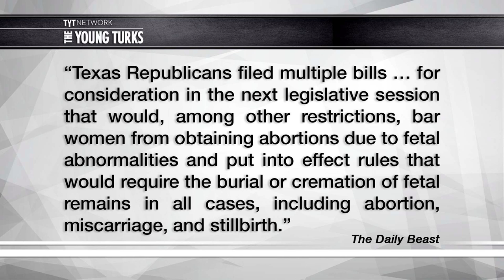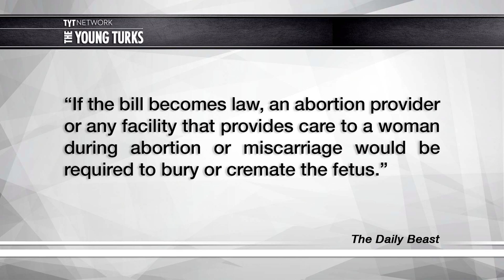Texas Bill Forces Burial / Cremation Of Miscarriages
A new Texas bill would force women to cremate the remains of their miscarriages. Cenk Uygur and Ana Kasparian, hosts of The Young Turks, break it down.

"The Supreme Court’s partial strike of House Bill 2, a sweeping Texas abortion law meant to shutter the state’s clinics, has seemingly had no effect on the can-do spirit of state Republican lawmakers looking to restrict and control access for women seeking the procedure.

In fact, the wildest among them seem to be doubling down.

As documented by the Dallas Morning News, Texas Republicans filed multiple bills yesterday for consideration in the next legislative session that would, among other restrictions, bar women from obtaining abortions due to fetal abnormalities and put into effect rules that would require the burial or cremation of fetal remains in all cases, including abortion, miscarriage, and stillbirth.

Joint Resolution 9 seeks to add a Constitutional Amendment prohibiting abortion to "the fullest extent authorized under federal constitutional law as interpreted by the United States Supreme Court." Texas voters would have to approve the amendment after a two-thirds vote in both chambers put it on the ballot. SJR 9 was filed by Sen. Bob Hall, a Tea Party Republican who won his 2014 election in part campaigning on the idea that Satan had “a stranglehold” on his fellow Republican opponent.

Should a woman access abortion in the Lonestar state, House Bill 201, filed by Rep. Byron Cook, would address the issue of how to dispose of the fetal remains. If the bill becomes law, an abortion provider or any facility that provides care to a woman during abortion or miscarriage would be required to bury or cremate the fetus. Under current rules, fetal tissue is allowed to be incinerated or ground until unrecognizable and disposed of at a sanitary landfill.”*